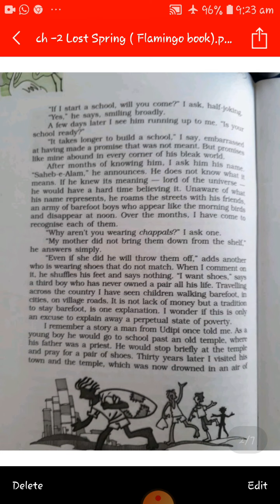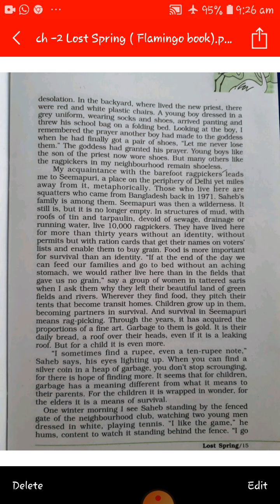CLASS-12th ENGLISH CH-2 LOST SPRING PART- 2 (BOOK- FLAMINGO)